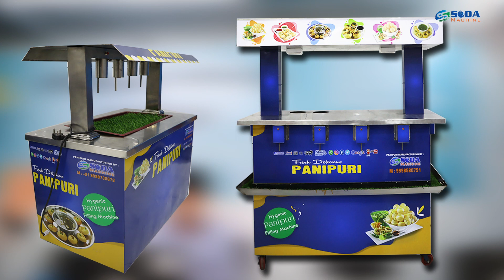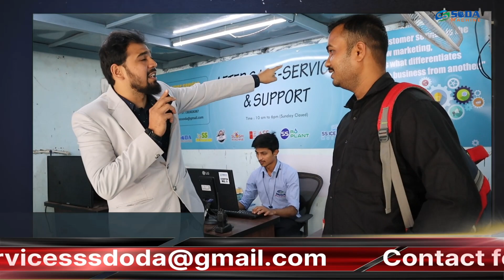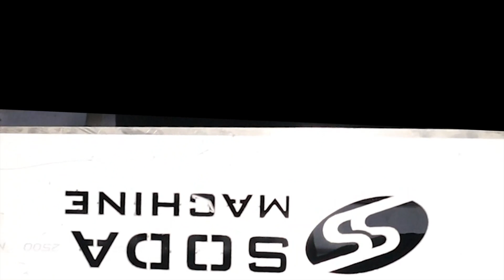SS SODA AFTER SALES SERVICE ✌️❤️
business ideas,
how to start a business,business ideas in hindi,
the best business ideas,
10 profitable business ideas for 2022,
small business ideas that will make you rich

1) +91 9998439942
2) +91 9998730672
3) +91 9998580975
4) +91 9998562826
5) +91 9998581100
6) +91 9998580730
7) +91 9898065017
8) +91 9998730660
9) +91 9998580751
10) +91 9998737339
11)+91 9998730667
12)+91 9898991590